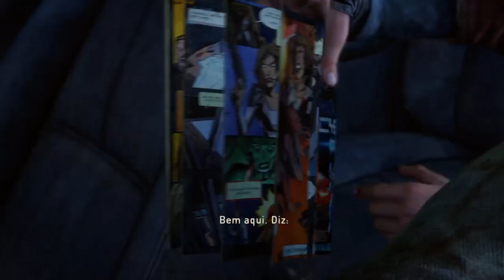The Last of Us™ Remastered_VÁ para ESCOLA mate o BAIACU/VERME vá para BANCADA de ARMAS